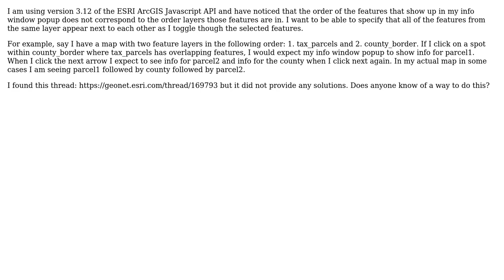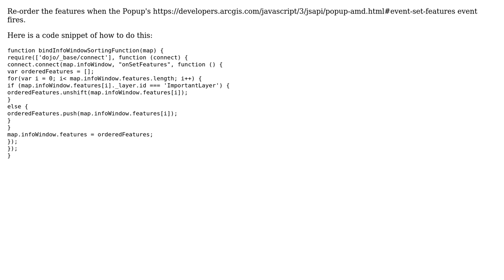GIS: Change Order of Features in Popup with ESRI ArcGIS Javascript API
With thanks & praise to God, and with thanks to the many people who have made this project possible! | Content (except music & images) licensed under CC BY-SA | Music | Images & others | With thanks to user PolyGeo user Kirk Kuykendall user Chris and the Stack Exchange Network Trademarks are property of their respective owners. You are responsible for your own actions.